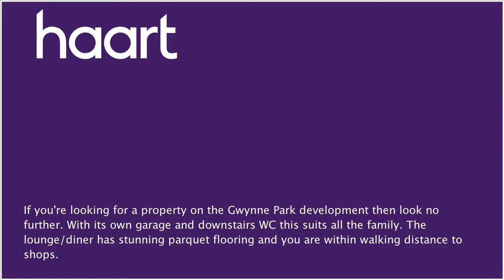Mid Terraced House for sale in Woodford Green for £500,000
or contact South Woodford on 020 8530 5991

The Gwynne Park development is a quiet and leafy estate tucked away on the borders of Woodford Bridge and Chigwell. The property has its own front and rear garden with double glazing throughout. The vendor has updated the bathroom to a high spec and the property is ready to move straight in to. Call haart today to arrange your viewing.

Downstairs WC

Low level WC, double glazed window to front, half tiled walls, tiled flooring, wall mounted hand wash basin with mixer tap

Reception Room/Diner 23'7" x 10'4"

(7.19m x 3.15m) Double glazed window to front, double glazed patio doors to rear, dado rail, parquet flooring, fireplace, two radiators, understairs storage cupboard

Eye and base level units, integrated hob and oven, radiator, tiled flooring, spotlights to ceiling, stainless steel sink/drainer unit, double glazed window to rear, double glazed patio door leading to garden

Dado rail, radiator

Double glazed window to rear, fitted wardrobes, radiator, laminate wood flooring

Double glazed window to rear, radiator, laminate wood flooring, dado rail, spotlights to ceiling

Double glazed window to rear, radiator, fitted wardrobe, dado rail

Bathroom

Low level WC, pedestal hand wash basin with mixer tap, fitted bath with shower attachment, double glazed window to front, tiled walls, tiled flooring, heated towel rail, cupboard housing boiler

Front Garden

Lawn area, paved driveway leading to garage